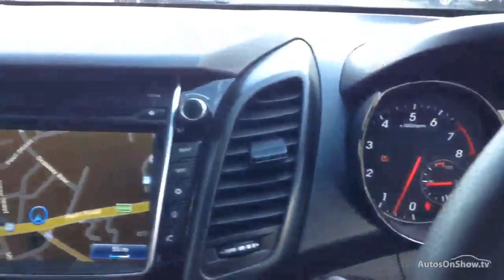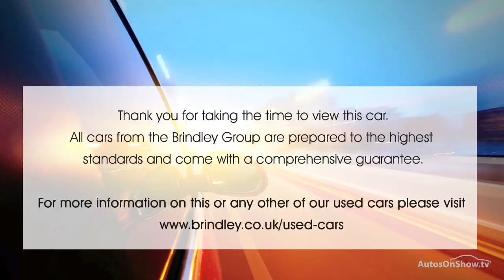HYUNDAI I30 TURBO-GDI WHITE 2015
2015 HYUNDAI I30 TURBO-GDI HATCHBACK PETROL, in WHITE